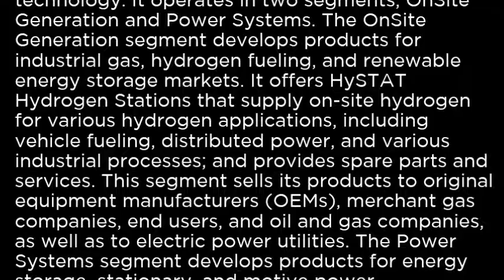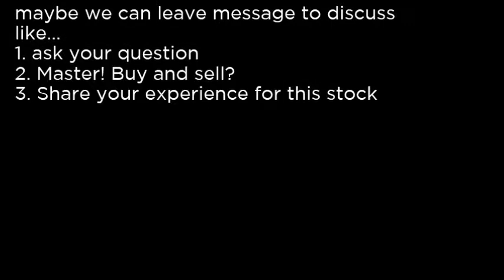HYGS - Hydrogenics Corporation HYGS buy or sell Buffett read basic